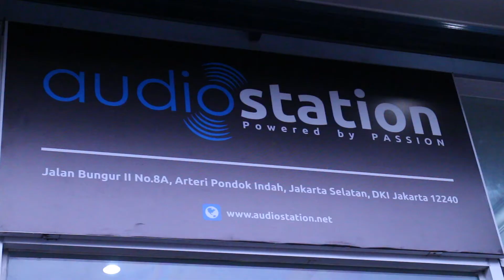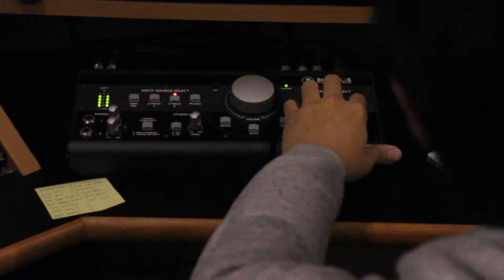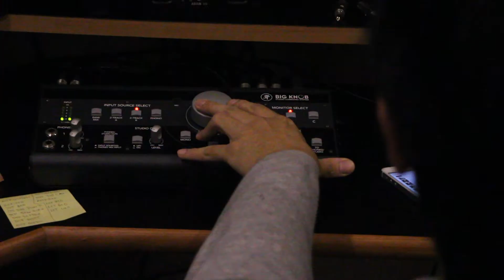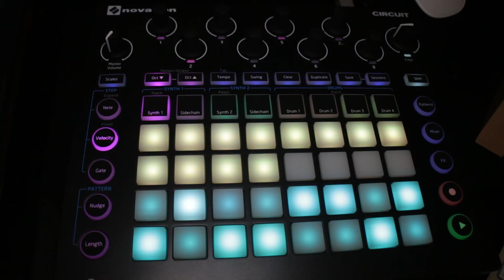Kursus Digital Music Production ARTSONICA di Jakarta Selatan (Pondok Indah)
Dalam rangka memajukan industry audio di Indonesia, Audiostation bekerjasama dengan Artsonica membuka kursus music production di Jakarta Selatan. Simak penuturan Agus Hardiman, Founder Artsonica berikut ini.